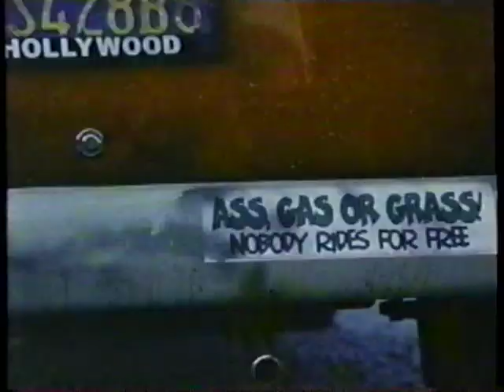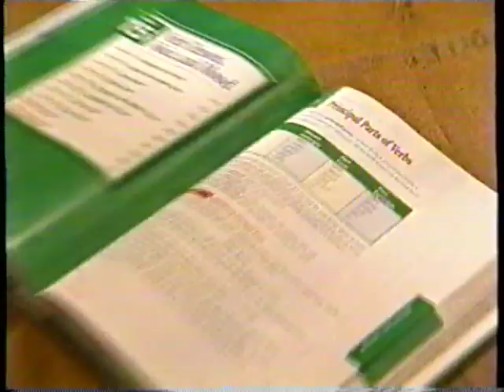Dream - MTV Ultrasound (School Days)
Dream's appearance on MTV's Ultrasound (October 2003) This episode featured several celebrities talking about their high school experience/schooling while on tour. Ashley, Diana & Holly also receive their high school diploma in this episode! This was Dream's last aired tv appearance, this would air a month after the group had disbanded.

Once again, massive thanks to @Wemissdanitykane for this rare clip!

Fun fact: This was filmed at Kasey's dads house.